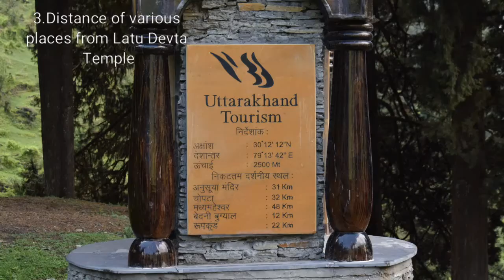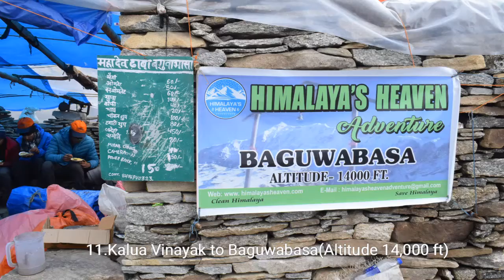Roopkund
Exploring Roopkund via Photos